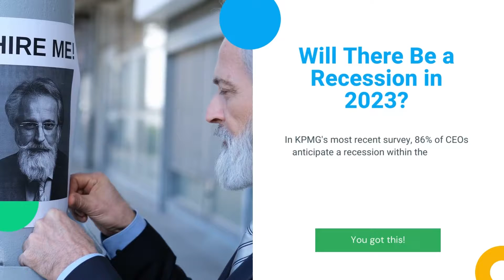How Might a Recession Affect Industrial Business and Maintenance?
With another recession looming on the horizon, how will it affect the industrial business and maintenance industry?